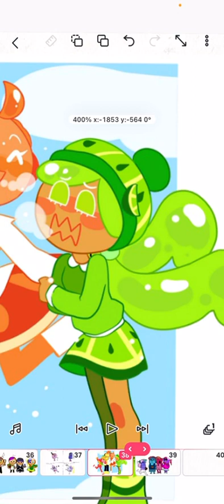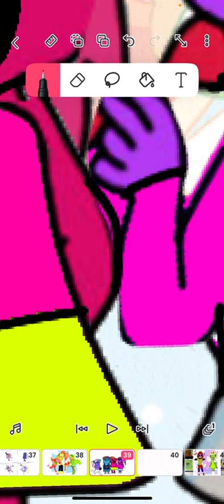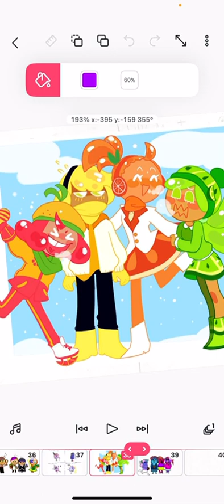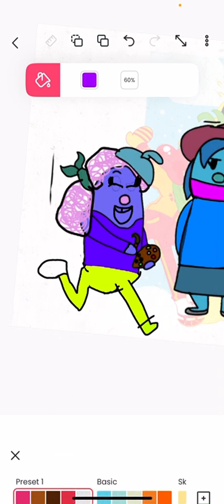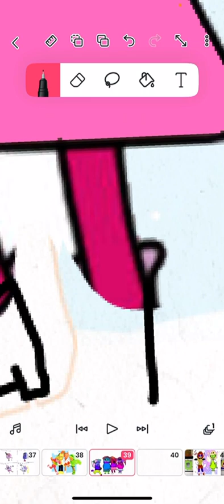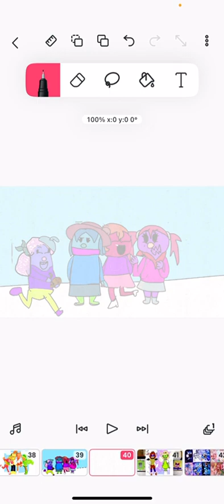Draw the characters part 5